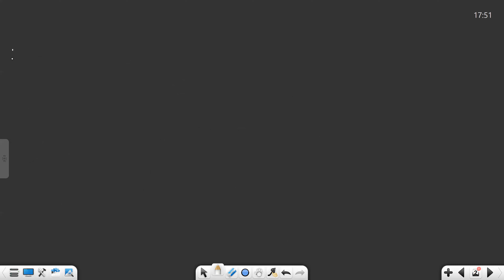Oscillation class 5th